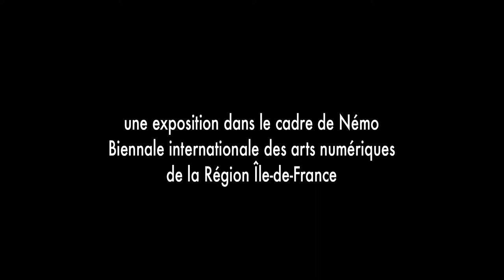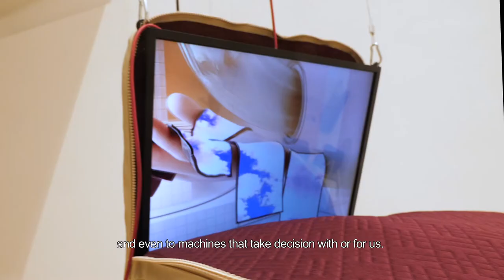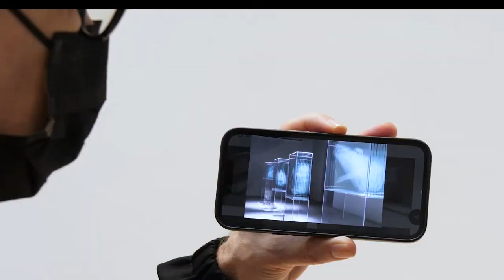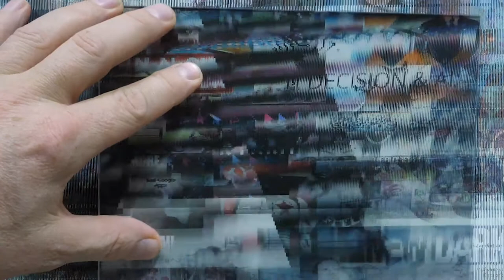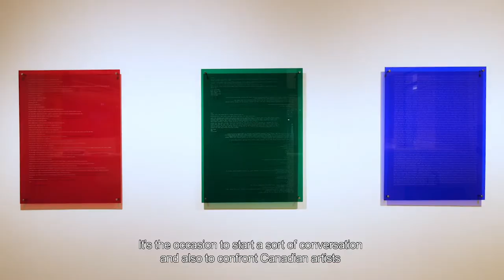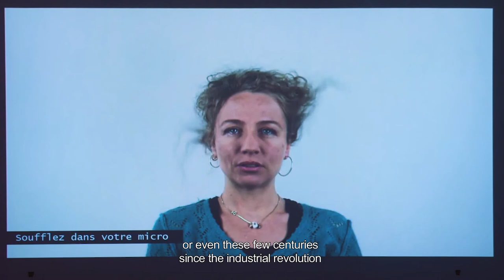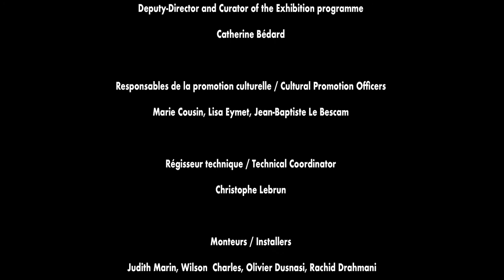Decision Making - L’instant décisif / The Decisive Instant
Les décisions sont issues de processus cognitifs complexes. Les envisager collectivement, quand elles engagent nos devenirs partagés, les rend rien moins que cruciales. Mais voilà que, de plus en plus, nous intégrons les machines dans de tels processus au travers d’algorithmes qualifiés de décisionnels. Ce qui n’est pas sans soulever des questions que les artistes savent mettre en perspective. Car l’époque que nous vivons, un simple instant au regard de la longue histoire de notre planète, est décisive considérant les choix qui s’offrent à nous pour un développement responsable de l’intelligence artificielle.

C’est donc maintenant que se jouent les droits humains quant à la gestion, par exemple, de ce qui émergera de nos données à toutes et tous. La prise en compte d’œuvres issues de processus décisionnels extirpés de l’invisible ne peut que nous projeter dans un futur immédiat qui nous appartient encore.

Exposition produite par le Centre culturel canadien à Paris, et présentée dans le cadre de Némo – Biennale internationale des arts numériques de la Région Île-de-France produite par le CentQuatre-Paris, en partenariat avec Elektra (Montréal)

Œuvres de Baron Lanteigne, Aram Bartholl, Adam Basanta, Véronique Béland, France Cadet, Naomi Cook, Pascal Dombis, Jean Dubois, Marie-Eve Levasseur, Rafael Lozano-Hemmer, Sabrina Ratté, David Spriggs, Maija Tammi, Varvara & Mar.

Decisions are the result of complex cognitive processes. Considering them collectively, as they involve our shared futures, makes them nothing less than crucial. But, more and more often, we include machines in such processes through decisional algorithms. Of course, this raises questions that artists know how to put into perspective. Because the age we are currently living in, a simple instant in the history of our planet, is decisive considering the choices available so we can move forward in a world ruled by the responsible and ethical development of Artificial Intelligence.

It is now that human rights are at stake, that we can decide what will emerge from the use of our personal data. Experiencing artworks created from decisive processes extracted from the invisible propels us into an immediate future that, for now, still belongs to us.

Produced by the Canadian Cultural Centre in Paris, and presented as part of the official programme of Némo – International Biennial of Digital Arts of the Île-de-France Region produced by Centquatre-Paris, in partnership with Elektra (Montreal)

Works by Baron Lanteigne, Aram Bartholl, Adam Basanta, Véronique Béland, France Cadet, Naomi Cook, Pascal Dombis, Jean Dubois, Marie-Eve Levasseur, Rafael Lozano-Hemmer, Sabrina Ratté, David Spriggs, Maija Tammi, Varvara & Mar.